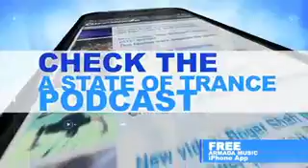Markus Schulz feat Justine Suissa "Perception"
Co write and vocal production